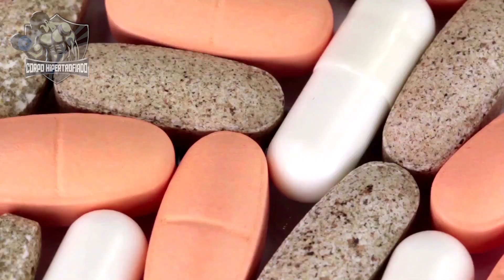SERÁ QUE VOCÊ REALMENTE PRECISA TOMAR SUPLEMENTO?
Breve introdução

SERÁ QUE VOCÊ PRECISA TOMAR SUPLEMENTO?

Uma das perguntas mais comuns na mente de quem quer ganhar músculo é: eu realmente preciso tomar suplementos para progredir na academia?
Quanto progresso estou perdendo se eu confiar 100% na minha dieta e exercício?
E se devo tomar suplementos, quais devo tomar?
Fica até o final do vídeo de hoje que vamos te dar uma luz sobre o assunto!

DIETA E EXERCÍCIO SÃO SUFICIENTES?

Não importa qual seja seu objetivo :ganho muscular, perda de gordura ou ganho de força, você fará um excelente progresso se seguir um plano de nutrição bem equilibrado e um programa de exercícios bem estruturado e pensado.
O papel dos suplementos é exatamente o que a palavra sugere: complementar seu plano de nutrição.
Claro que isso requer um plano de nutrição existente.
Se você não tiver um, não se preocupe com suplementos, eles simplesmente não funcionarão para você.
É como não saber correr e ainda assim comprar tênis caros.
Você não tem utilidade para eles.

QUANTO OS SUPLEMENTOS REALMENTE AJUDAM?

Se sua nutrição e programação já estão corretas e você já está maximizando seus resultados, a suplementação de alguns produtos-chave pode realmente ajudá-lo a obter uma vantagem extra.
Não espere milagres.
Obter ganhos é um processo extremamente lento e estamos falando só de suplementos naturais.
Esses suplementos podem ajudá-lo a obter de 5 a 15% a mais em termos de resultados, dependendo de como seu corpo responde a eles.

QUAIS SUPLEMENTOS VOCÊ DEVE USAR?

Decidir quais suplementos são bons para você é muito complicado e depende muito do seu orçamento e da sua genética.
Nem todos os suplementos vão funcionar da mesma forma para todos.
Dito isto, existem algumas diretrizes gerais que permanecem verdadeiras para todos.

O Corpo Hipertrofiado tem a finalidade de levar conhecimento sobre o mundo da musculação e fitness a todo Brasil, fazendo você se tornar Acima da Média

No nosso canal você verá tudo sobre como construir músculos (ganhar massa muscular), como emagrecer, treino em casa/exercícios em casa ou treino na academia, com criação de Hábitos Saudáveis e com isso criar Musculos e Corpo Definido, um verdadeiro Corpo Fitness e Hipertrofiado

Somos inspirados por canais como Renato Cariani, Felipe Franco, Agonista, Laércio Refundini, Gabriel Arones - Fitness Flexível,  Leandro Twin, Paulo Muzy